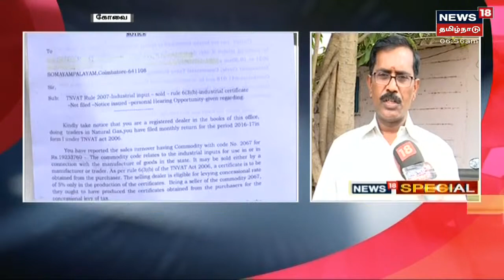News 18 Special | கோவை மாவட்ட தொழில் முனைவோருக்கு வணிக வரித்துறை நோட்டீஸ்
கோவை மாவட்ட தொழில் முனைவோருக்கு வணிக வரித்துறை நோட்டீஸ் அனுப்பியுள்ளது | 5 ஆண்டுகள் முன் நடைபெற்ற பரிவர்த்தனை ஆவவணங்களை கேட்கும் வணிகவரித்துறை